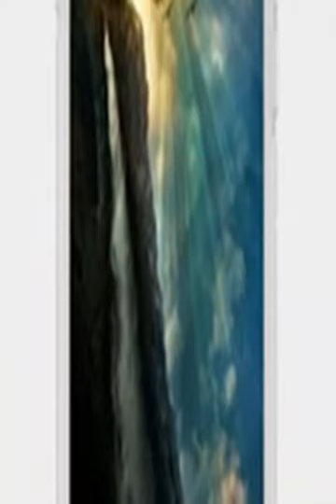If The Foundations Are Destroyed Part 1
Sermon by Bobby Holmes